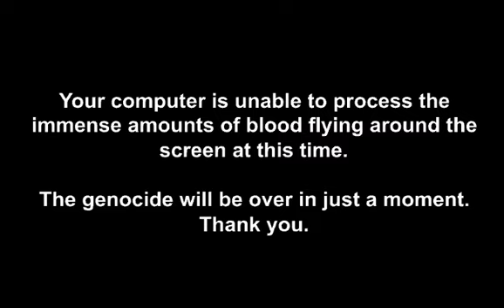Picos school gameplay